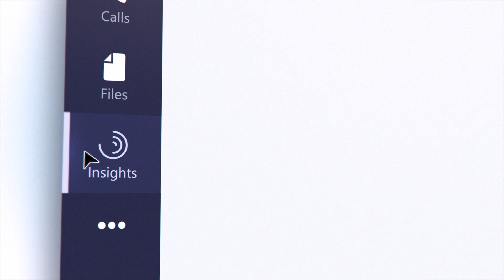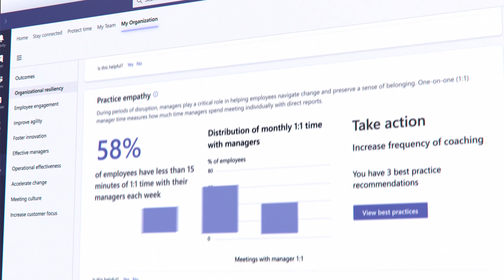New wellbeing and productivity insights coming in Microsoft Teams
Work is different now. To help people and organizations thrive, we're bringing wellbeing and productivity insights – powered by MyAnalytics and Workplace Analytics – to Microsoft Teams. From unwinding with Headspace on your virtual commute to discovering opportunities to prevent burnout, experience how new insights for individuals, teams, and organizations can help.